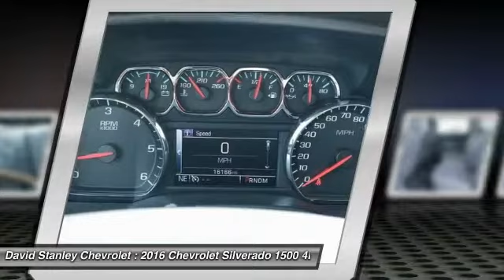2016 Chevrolet Silverado 1500 Oklahoma City OK 0824A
2016 Chevrolet Silverado 1500 LT

**ACCIDENT FREE CARFAX**, **CARFAX ONE OWNER**, **NAVIGATION/GPS**, **REAR BACKUP CAMERA**, and **BLUETOOTH, HANDS-FREE**. 4WD. Crew Cab! brbrHere at David Stanley Chevrolet of Oklahoma City, we try to make the purchase process as easy and hassle free as possible. We encourage you to experience this for yourself when you come to look at this wonderful-looking 2016 Chevrolet Silverado 1500. Climb into this great Chevrolet Silverado 1500, knowing that it will always get you where you need to go, on time, every time. brbr